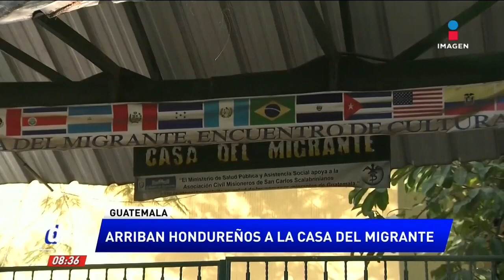Recuperan camión lleno de tanques de oxígeno robados | De Pisa y Corre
Recuperan un camión robado en el Estado de México con 44 tanques de oxígeno. Los conductores no pudieron comprobar la propiedad de los mismos.